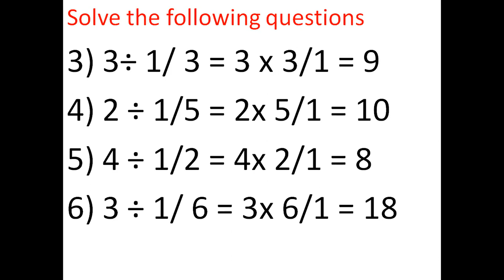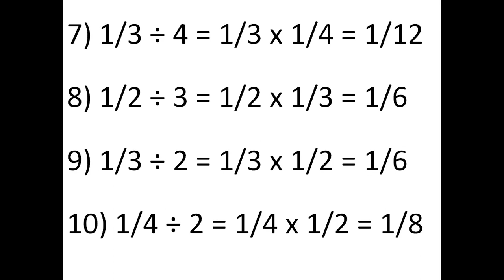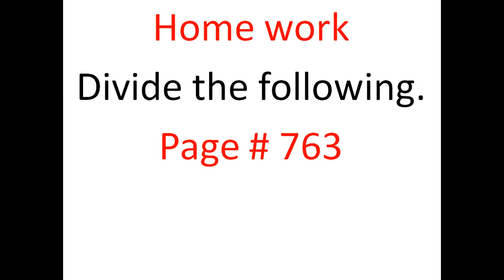Grade 5 Mathematics Lesson 9 Division with Unit Fractions Page 761